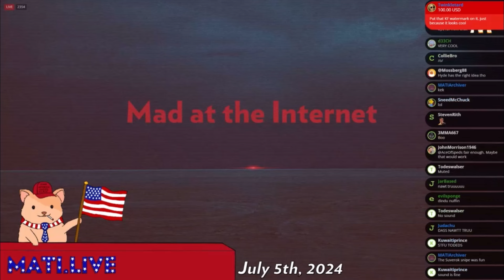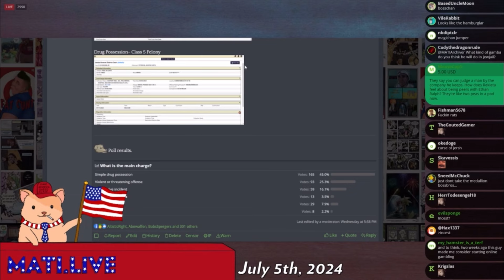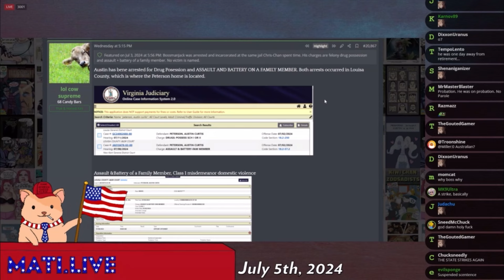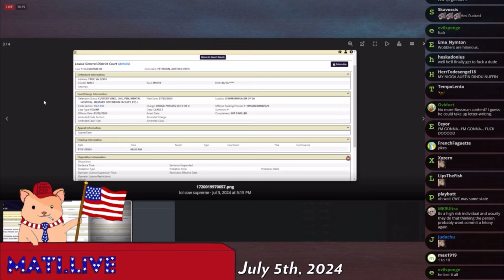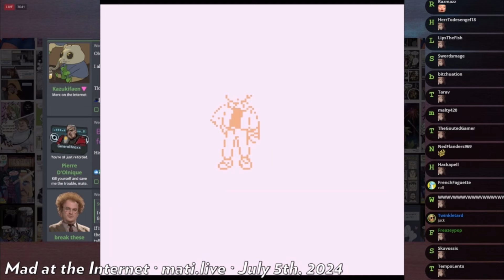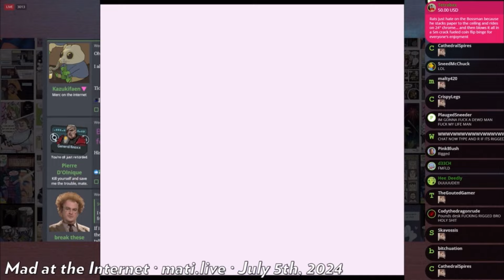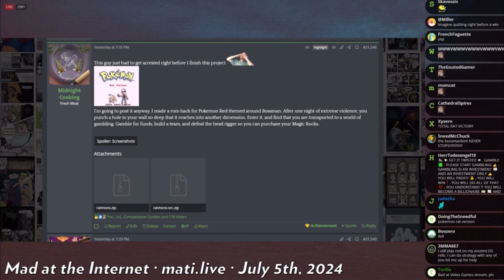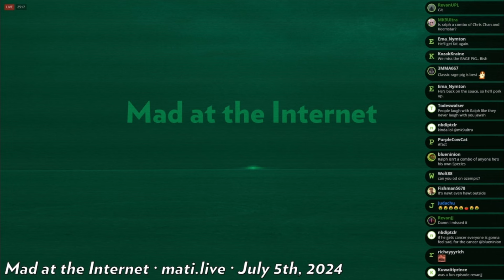MATI: Bossman Jack’s Arrest & Pokémon - Rat Version (July 5, 2024)